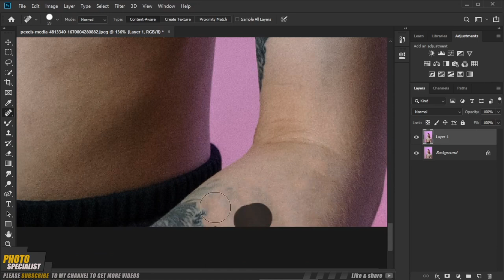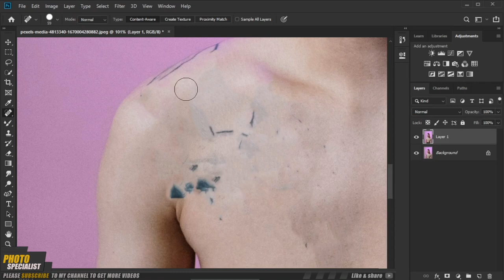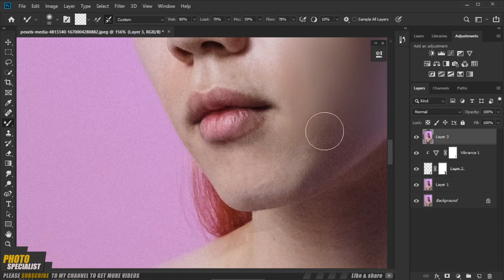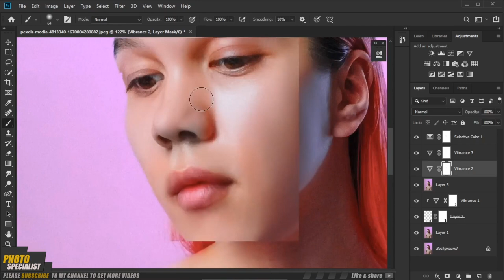How to remove difficult tattoo from photo using photoshop |photoshop retouching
just photoshop